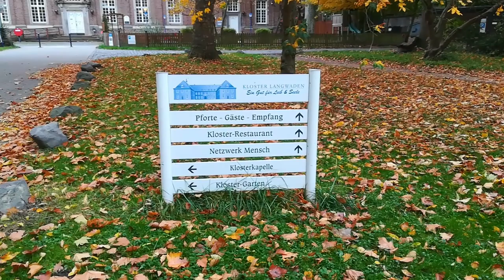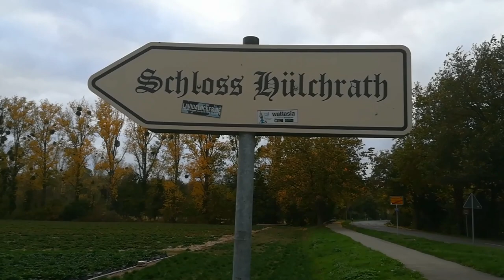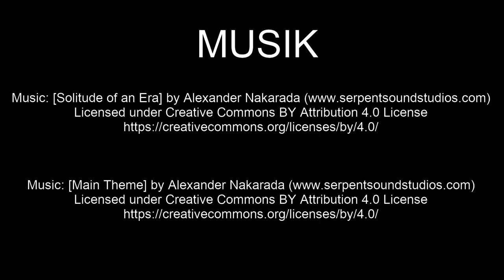Kloster Langwaden | Ausflugsziele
Kloster Langwaden ist ein beeindruckendes Zisterzienserkloster in Grevenbroich Langwaden umgeben von einem wunderschönen Park und viel Natur.

Claus Wolfgramm

2-- Du wünschst Dir ein spezielles Niederrhein Video? Dann schreibe in die Kommentare.
3-- Du interessierst Dich für Videoschnitt?